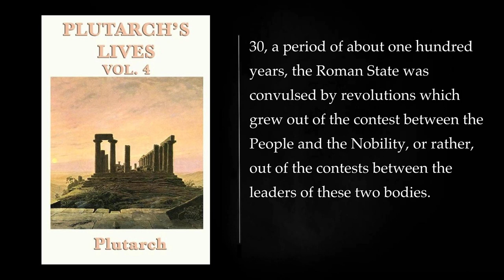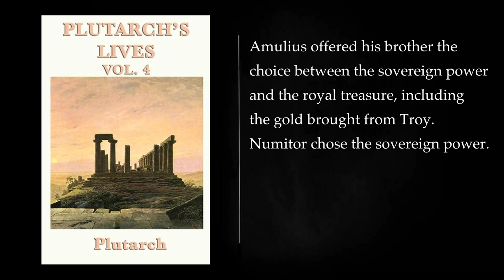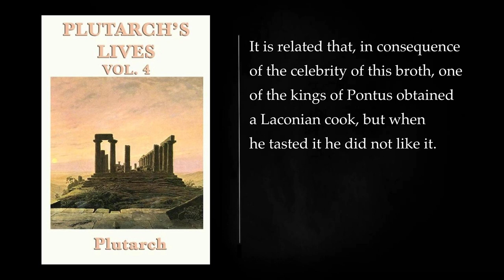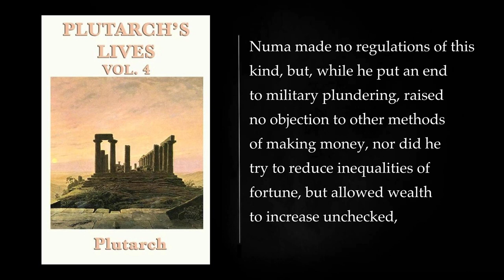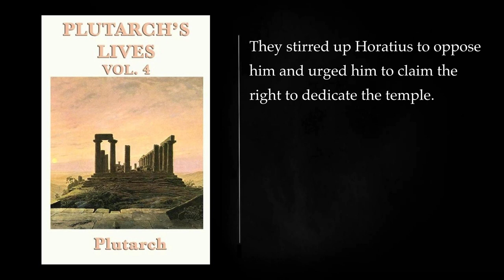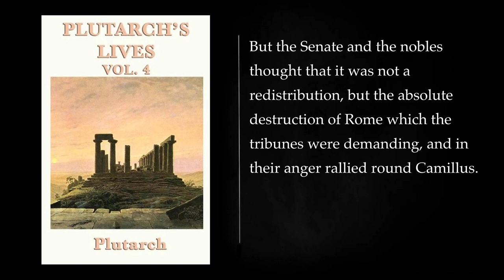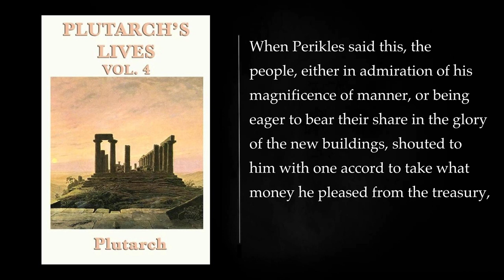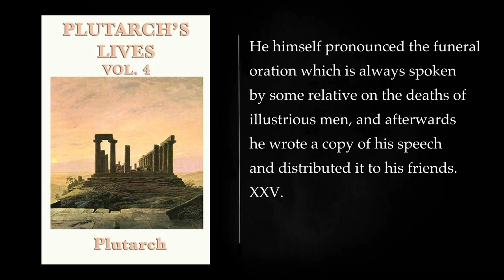(1/2) PLUTARCH'S LIVES. Translated from Greek. Audiobook, full length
"Plutarch's Lives" is a classical work that consists of a series of biographies written by the ancient Greek historian and essayist Plutarch. The book, originally titled "Parallel Lives" in Greek, was written around the end of the 1st century AD and is a collection of paired biographies comparing notable Greeks and Romans. The biographies are arranged in pairs, with one Greek figure and one Roman figure who share similar virtues or vices, providing a comparative study of their lives and characters.

The work is divided into four books, and each biography typically explores the subject's childhood, education, military exploits, political career, and the circumstances of their death. Plutarch's intent was not just to present historical facts but to draw moral lessons from the lives of these individuals. He sought to examine the virtues and vices inherent in human nature, and his biographies often highlight the impact of character and personal choices on the course of history.

One of the most famous aspects of "Plutarch's Lives" is the comparison between the Greek and Roman figures. The biographies are not presented in chronological order but rather grouped thematically, emphasizing the parallels and contrasts between the characters. For example, the life of Alexander the Great is paired with that of Julius Caesar, and Theseus is compared to Romulus.

The biographies cover a wide range of historical periods, from legendary figures like Theseus and Romulus to more recent ones like Alexander the Great, Julius Caesar, and Cicero. Plutarch's sources include earlier historians, personal observations, and possibly oral traditions. While some historical inaccuracies and embellishments exist in the text, "Plutarch's Lives" remains a valuable source for understanding the lives and characters of important figures from classical antiquity.

The influence of "Plutarch's Lives" extends beyond the realm of history. The work has inspired countless writers, philosophers, and statesmen over the centuries. Notable figures such as Shakespeare drew inspiration from Plutarch's biographies for their own works, such as the famous plays "Julius Caesar" and "Antony and Cleopatra." Additionally, the moral and ethical reflections found in the biographies have made the work a perennial source of wisdom and contemplation.

In summary, "Plutarch's Lives" is a seminal work of ancient biography that explores the lives of key Greek and Roman figures, drawing parallels between them to offer insights into human character and morality. Its enduring impact on literature and philosophy attests to its significance as a foundational text in the study of history and ethics.
More: Plutarch's Lives, Greek history, ancient biographies
audiobook, full length, Roman Empire
Greece, philosophy, politics
military, culture, literature
educational, engrossing, compelling
inspiring, informative, engaging
classic, timeless, must-read